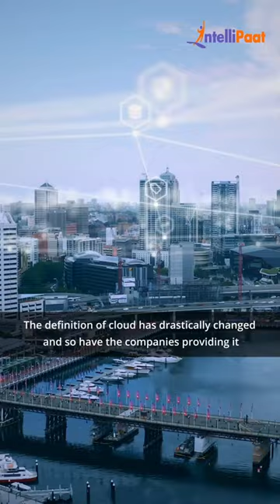AWS Certification | AWS Certification Roadmap | AWS Certified | Intellipaat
In the always-changing world of cloud computing, Amazon Web Services (AWS) is a leader. It provides many different services that help lots of businesses and apps all over the world. As more and more businesses need people who are good at using AWS, having AWS certification has become really valuable. Being AWS Certified is like a top symbol for showing you know a lot about cloud technology. But since there are so many choices, where should you begin? This is where an AWS Certification Roadmap comes in handy. It helps you pick a good way to learn step by step.

🔵 What is an AWS Certification?
An AWS Certification is like a badge that shows you're really skilled at using Amazon Web Services (AWS). It's proof that you understand how to use their cloud technology effectively.

🔵 Which certification is best in AWS?
The "best" AWS certification for you depends on your background, career goals, and the specific area of AWS you're interested in.  Here are some of the popular AWS certifications:

Are you looking to boost your career using AWS? 🚀 Make sure you watch this helpful video that can show you the way to many exciting job options in the world of AWS!

🔵 Intellipaat Edge
1. 24*7 Lifetime Access & Support
2. Flexible Class Schedule
3. Job Assistance
4. Mentors with +14 yrs
5. Industry-Oriented Courseware
6. Life time free Course Upgrade